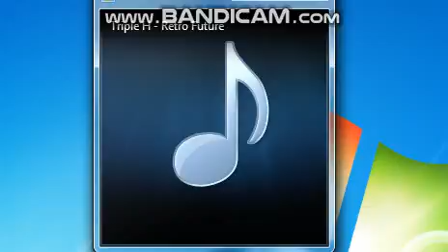rề trô phíu chờ